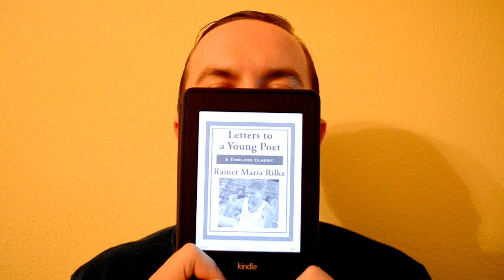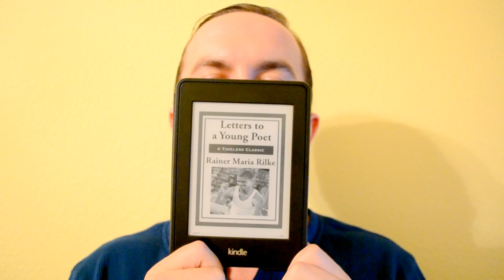Letters to a Young Poet - Rainer Maria Rilke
What is the key to unlocking your unlimited artistic potential? Letters to a Young Poet written by Rainer Maria Rilke one of the world's greatest poets of the 20th century illustrates this process in detail. Inside he touches on a variety of aspects to the creative process with the overarching view that only through your own vision can art truly manifest. A quick and concise read for any budding author, poet, painter, artist, entrepreneur, or anyone with a fundamental desire to create.

►Letters to a Young Poet by Rainer Maria Rilke

0:06 Book Review Begins
1:17 Look Inside Not Outside
3:34 A Natural Perspective on Sex
5:58 Solitude Gives Solace
7:49 Do What is Difficult
10:39 It's Never that Bad
12:59 Epilogue

Jecht Spencer helps people to maximize their natural talents. Fresh out of the United States Navy he has helped hundreds of clients achieve their life's goals in health, wealth, and relationships. Now he runs his personal brand Jecht Spencer, one of the world's newest thought leaders on global travel, lifestyle design, and personal coaching. Along the way he became a dynamic Keynote Speaker, Life Coach, and Investor. He has invested in companies like Facebook, Uber, and Google before eventually creating a fresh and invigorating look into how to live an exciting and worthwhile lifestyle.

The Jecht Spencer Adventure Podcast is Jecht's newest installment in interviewing the world's thought leaders and communicating on some of the most innovative technology out there for a rapid improvement of personal prosperity.

Jecht is also a vivacious entertainer, photographer, author, and world traveler hitting the road for over 300+ days a year. Nicknamed in popular media as "Adventure" Spencer for his unorthodox lifestyle and perspective.